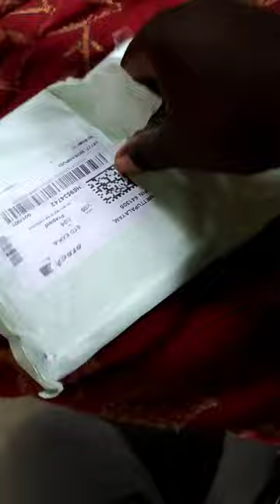Namma channelil pana miga periya investment